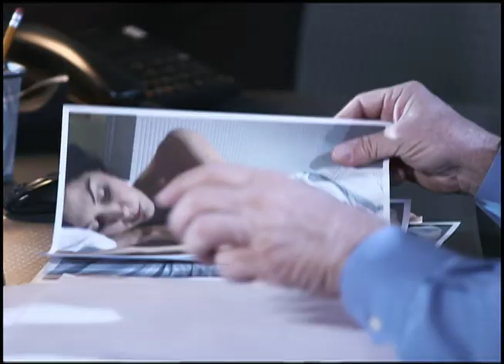Demente Criminal- Capítulo 49 (PARTE 1)